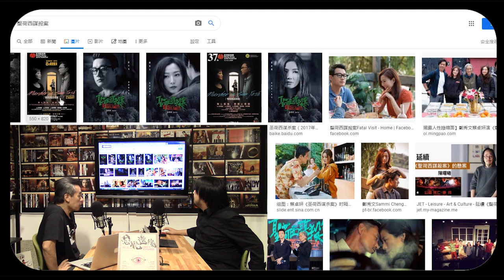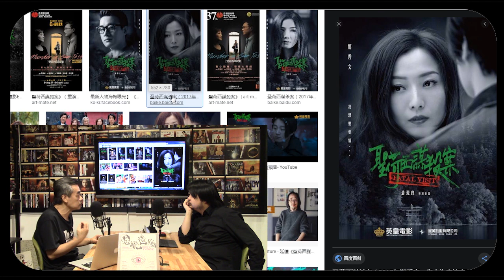《電影誘讀》ep257 - 女人失心瘋 1/4 聖荷西謀殺案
主持：張偉雄、小豐

內容：

在 1982 年出生的韓國女人「金智英」，一輩子就在整個社會對於女性的不公與偏見道路上前行：從小就「應該」忍讓弟弟、高中遇到變態反而被家人責怪行為要檢點、面試被性騷擾、工作了要幫前輩泡咖啡陪酒、結婚了生不出孩子一定是女生問題、生完孩子就應該辭掉工作在家當家庭主婦、用老公的錢更要心存感激⋯⋯